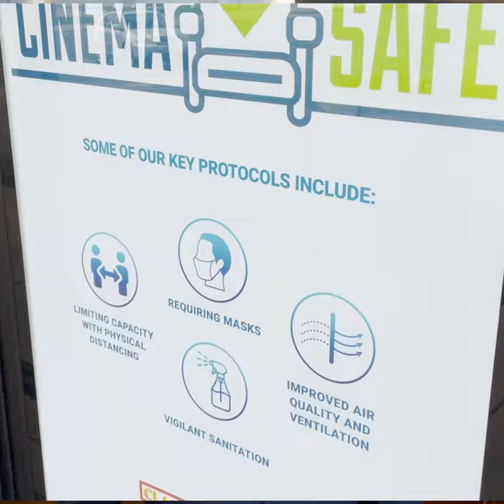Classic Cinema - Cinema 12 Reopening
🤩 Classic Cinemas - Cinema 12  in Carpentersville will be reopening Thursday, April 15th.
⭐️ New Movies & Reserved Seating
⭐️Thanks for supporting Carpentersville Businesses!